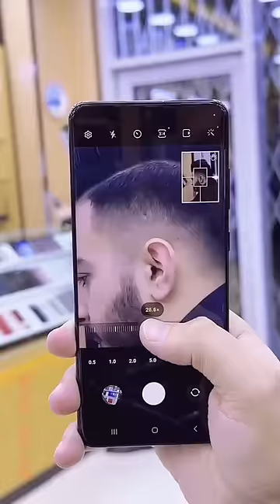0525304827#check camera#samsung mobile#new shipment#Abdul Ghafoor#Muhammad_Shakoor#Zamzamelectronics